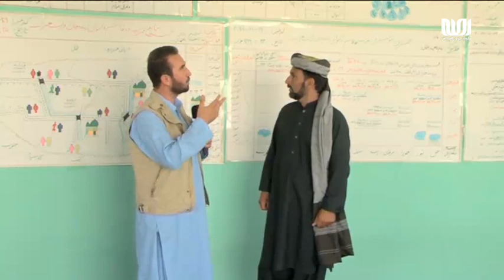بوی خوش روستا | قسمت 113 | روستای کبوترخان بخش سوم - از آرشیف تلویزیون اصلاح